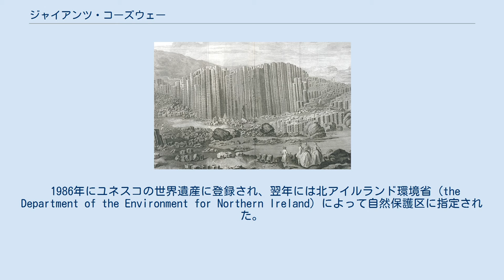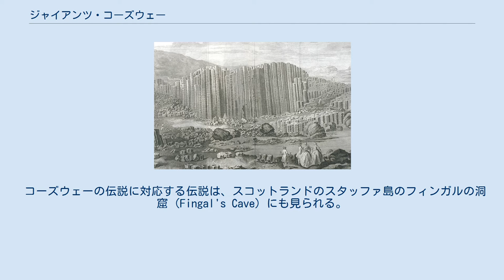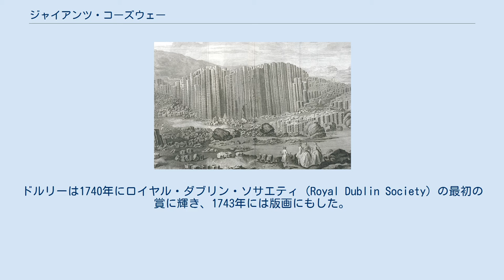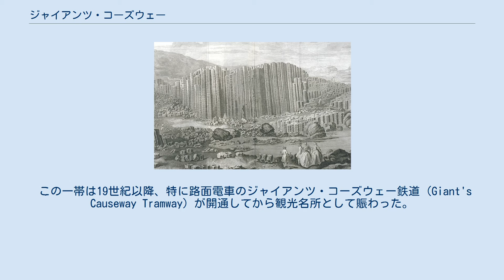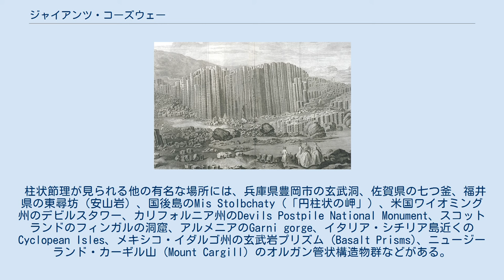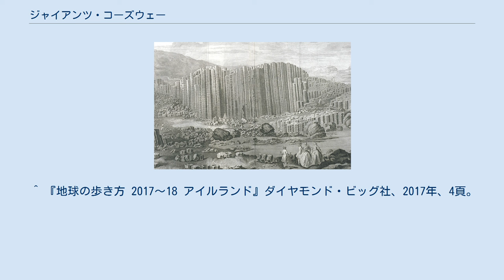ジャイアンツ・コーズウェー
英国ナショナル・トラスト
ジャイアンツ・コーズウェー（英: Giant's Causeway, アイルランド語: Clochán an Aifir / Clochán na bhFomhórach）は、イギリス・北アイルランドにある、火山活動で生まれた4万もの石柱群が連なる地域。
アントリム県ブッシュミルズの北2kmに位置する海岸線にある。
 1986年にユネスコの世界遺産に登録され、翌年には北アイルランド環境省 (the Department of the Environment for Northern Ireland) によって自然保護区に指定された。
2005年には『ラジオ・タイムズ』誌 (Radio Times) の読者投票で、「イギリスの最も偉大な自然の驚異」ランキング第四位に選ばれている。
 ジャイアンツ・コーズウェーは、ナショナル・トラストによって管理されている。
 ジャイアンツ・コーズウェー（「巨人の石道」）の名は、アイルランドの伝説の巨人フィン・マックールに因む。
伝説では、彼がスコットランドの巨人ベナンドナーと戦いに行くためにコーズウェーを作ったとされる。
 フィン・マックールはスコットランドへ辿り着く前に眠くなってしまった。
フィンがいつまで経っても来ないので、ベナンドナーは彼を探すために橋を架けた。
ベナンドナーがフィンよりも大きいことを見て取ったフィンの妻ウナは、フィンに毛布を掛けて、フィンが子どもであるかのように見せかけた（異伝では、ベナンドナーの大きさを見て逃げ出したフィンは、赤ん坊のふりをさせてくれと妻に頼んだ）。
ベナンドナーは、「赤子」の大きさを見て、父のはずのフィンはもっと大きいのだろうと推測した。
そして、恐れをなして、コーズウェーを蹴散らしつつ逃げ出したという。
 異伝では、妻ウナが岩に彩色してステーキに見せかけたものをベナンドナーに出し、「赤子」のフィンには普通のステーキを出したところ、「岩のように硬い」はずのステーキを「赤子」が易々と食べるのを見て恐怖したベナンドナーが逃げ出した、というものもある。
 コーズウェーの伝説に対応する伝説は、スコットランドのスタッファ島のフィンガルの洞窟 (Fingal's Cave) にも見られる。
 古第三紀 (6千万年前) に、アントリム一帯は激しい火山活動にさらされ、高い流動性を持つ溶解した玄武岩が、チョーク質の地層に貫入し、広大な溶岩台地を形成した。
溶岩は急速に冷却したので収縮作用が起こった。
収縮は垂直方向には溶岩流の厚みを減らすだけで割れ目は形成しなかったが、水平方向では、ひび割れを生じた。
広範囲にわたった割れ目は地質学で柱状節理と呼ばれ、現在見られる奇観を形成したのである。
 柱の天辺はさながら踏み石のように平らで、柱の付け根は断崖の下から伸びているが、下の方は海の下に沈んでいる。
柱はほとんどが六角柱で、中には、四角、五角、七角、八角のものもある。
最も高い柱は12mに達し、崖で凝固した溶岩には厚さ28mになるものもある。
 ジャイアンツ・コーズウェーの「発見」を世に知らしめたのは、トリニティ・カレッジのフェローだったリチャード・バルクリー卿 (Sir Richard Bulkeley) による王立協会の報告書（1693年）であるが、実際にはデリーの司教が1年早く訪れていた。
 A View of the Giant's Causeway: East Prospect（ドルリーの版画） この景観は、ダブリンの芸術家スザンナ・ドルリー (Susanna Drury) が1739年に水彩画として描いて国際的に有名になった。
ドルリーは1740年にロイヤル・ダブリン・ソサエティ (Royal Dublin Society) の最初の賞に輝き、1743年には版画にもした。
ジャイアンツ・コーズウェーは、1765年にはフランスの百科全書第12巻で見出し語となった。
背景には、ドルリーの版画による知名度の向上もあったわけだが、その版画 "East Prospect" 自体は、1768年に出版された百科全書の図版に収録された。
その図版のキャプションで、フランスの地質学者ニコラ・デマレは、出版物では初めて、この構造物が火山活動の産物であることを示唆した。
 この一帯は19世紀以降、特に路面電車の...